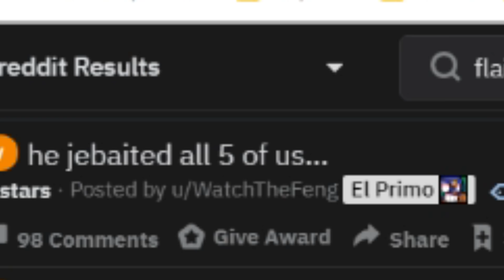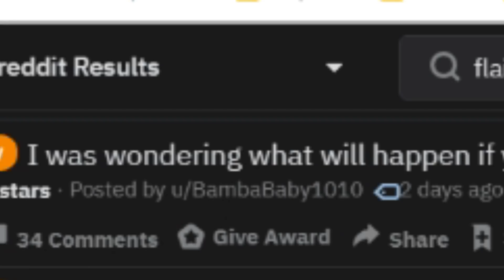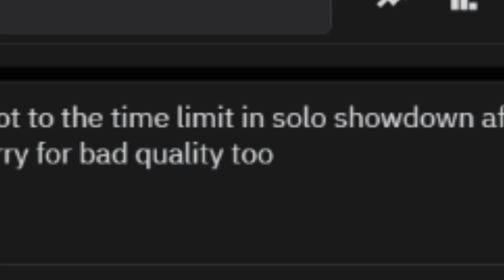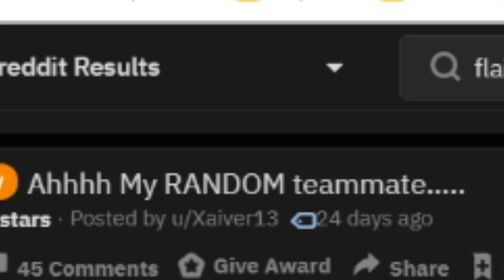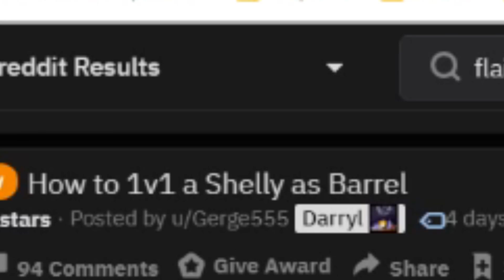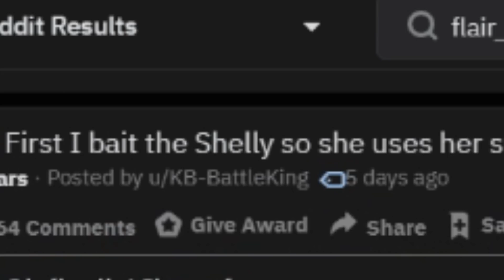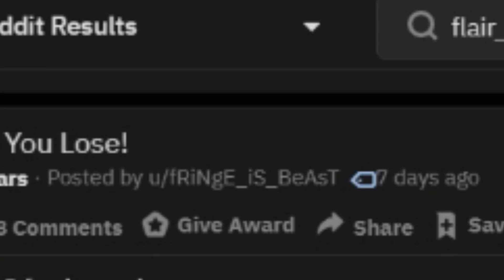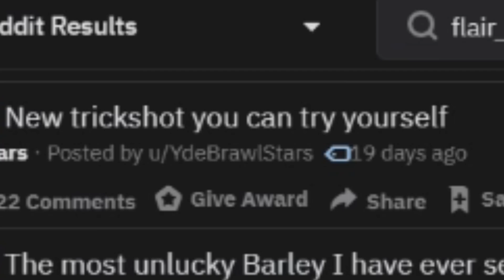This Showdown Match Lasted 12 MINUTES! Brawl Stars Top Plays #13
Here I show some of the best moments in brawl stars! Lots of crazy comeback victories, destroying teamers, and other crazy brawl stars plays, including some fails, glitches, and funny moments in this brawl stars montage.